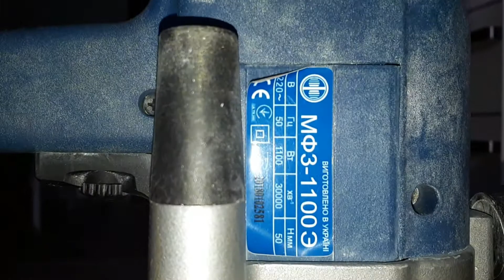Wood Router Tool, perfectly rounded corners